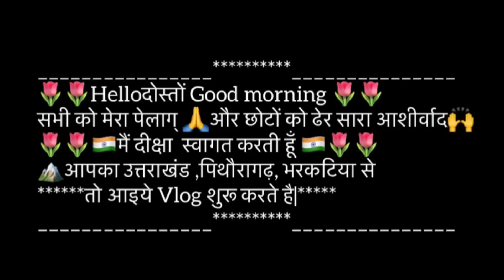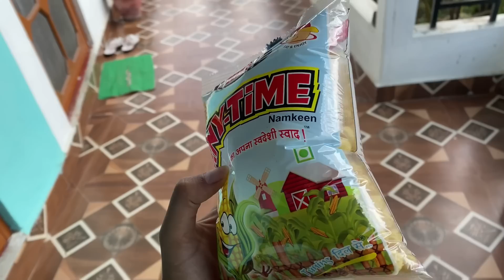सासु माँ आज घर पे नहीं हैं🙂 || Dishurathorevlogs 🌷